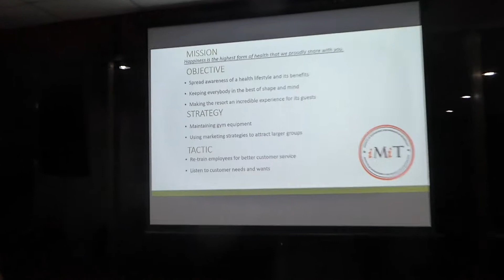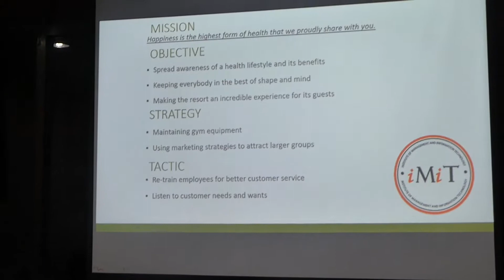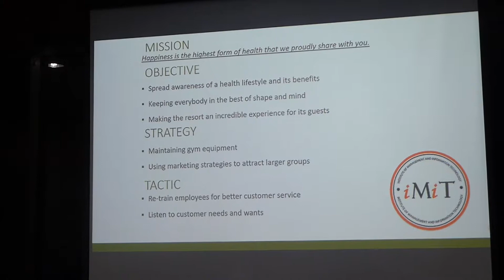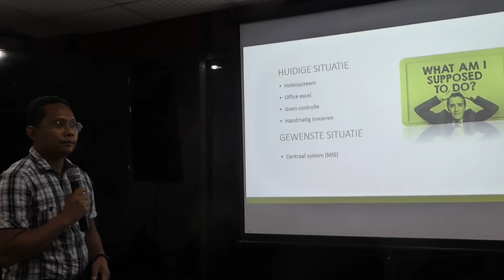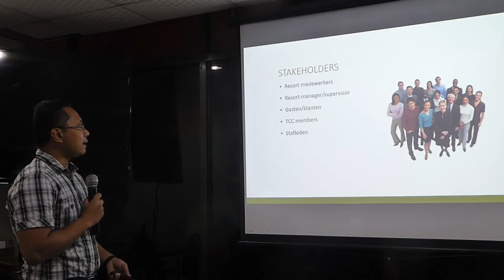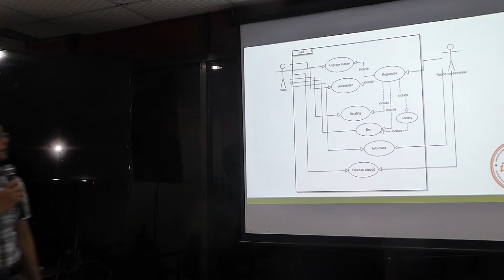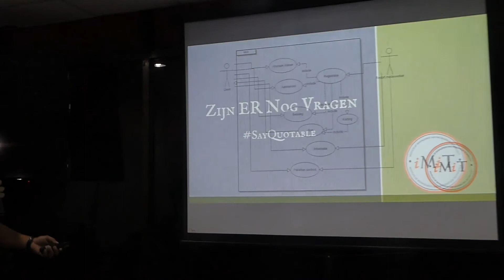PREVIEW PRESENTATION BUSINESS ANALYSIS & INFORMATION ECONOMICS @ IMIT 2017-1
PREVIEW PRESENTATION BUSINESS ANALYSIS &
INFORMATION ECONOMICS @ IMIT 2017